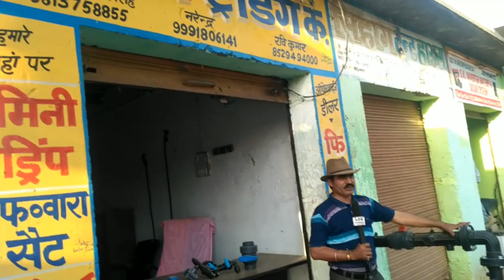सरकार फ्री देगी किसानों को फवारा सैट ,देखिए किन ब्लॉकों को मिलेगा मुफ्त में फवारा सैट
हरियाणा सरकार की बड़ी घोषणा ,